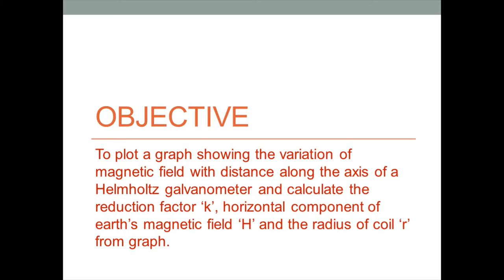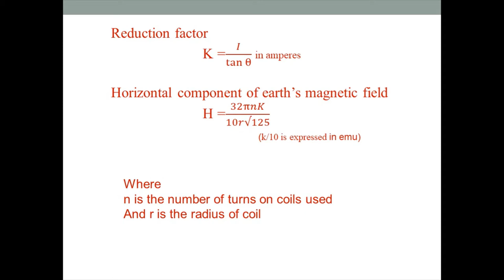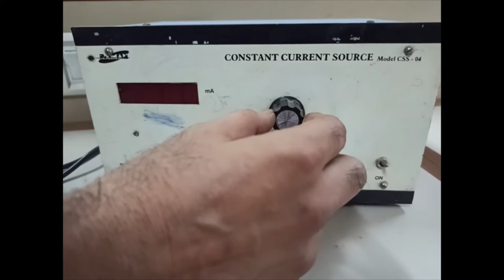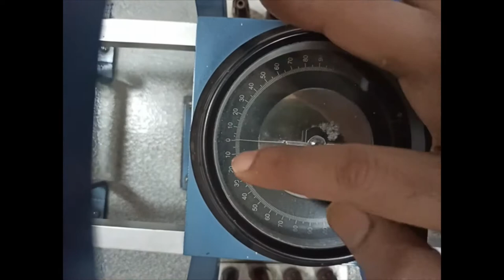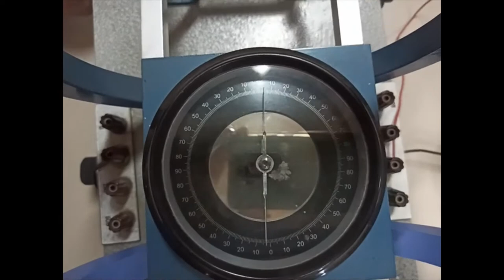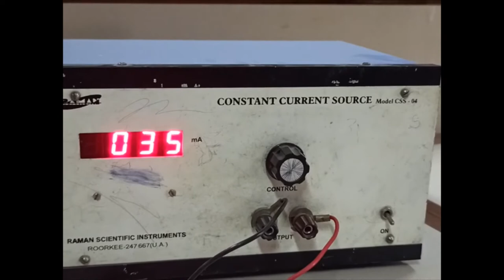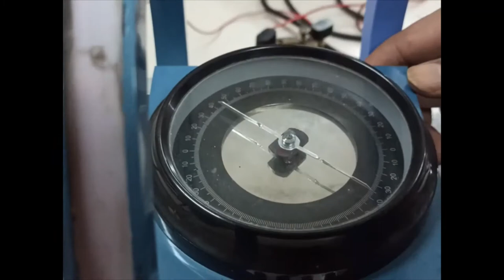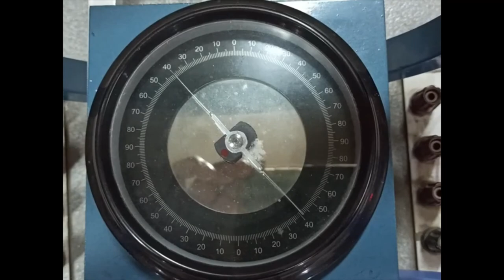Helmholtz galvanometer experiment